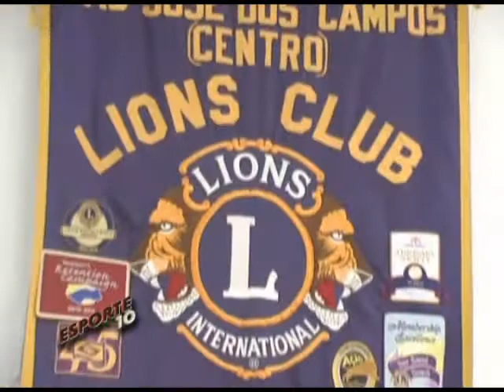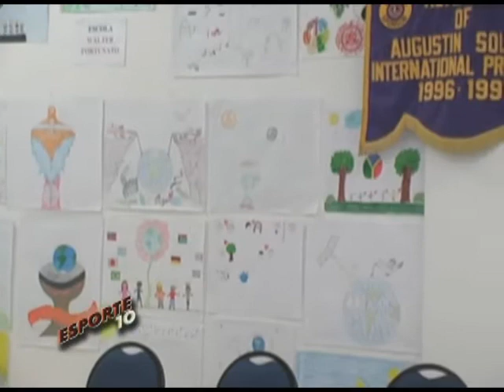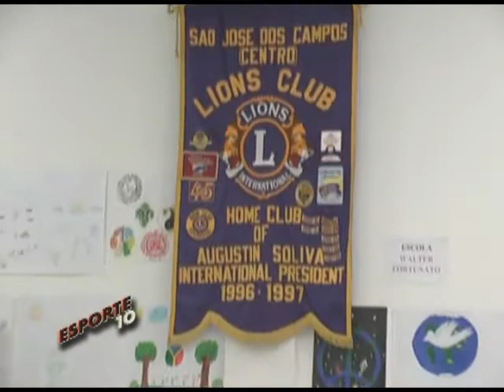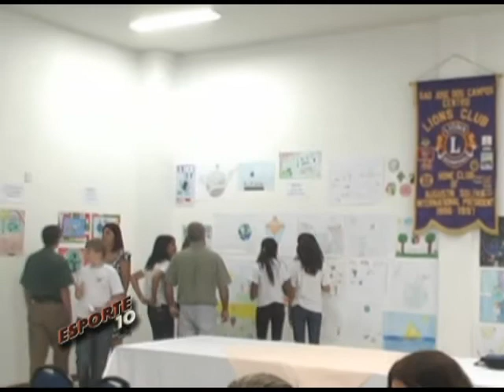Esporte 10 22/03/2012 Cartaz da Paz projeto do Lions Club Centro São José dos Campos